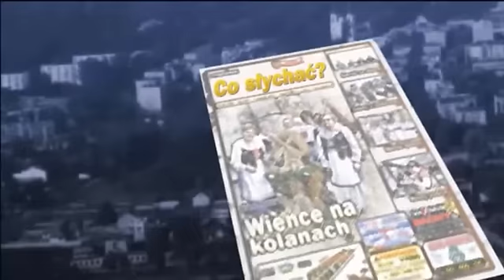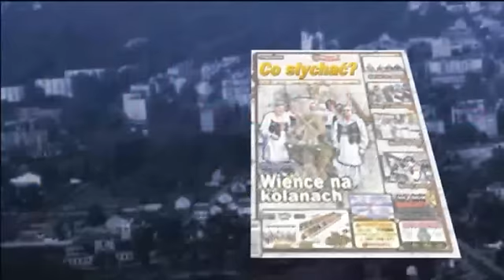Studniówka LO ZSE / Ambicje bez sztampy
Od lat rywalizują o najlepsze liceum w powiecie mińskim i nigdy nie wiadomo, które uplasuje się wyżej w krajowej hierarchii. Jeszcze nie ma rankingu studniówek, ale może należałoby go wprowadzić, oceniając oficjalne powitania, mowy dyrekcji, finezję polonezów, kreacje i atmosferę zabawy. W tym roku licealiści z Ekonoma przegrali z Macierzanką, ale ta porażka w żadnym stopniu nie przeszkodziła im w dobrej zabawie. Ba, nawet pomogła, bo nie dał rady poprzedni rocznik, a oni przecież mają szansę wygrać...